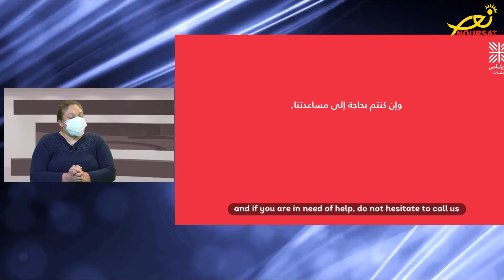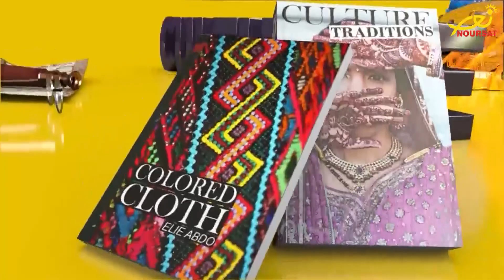النور معنا مع السيدة حُسن صياح: برنامج مكتب الأجانب في كاريتاس